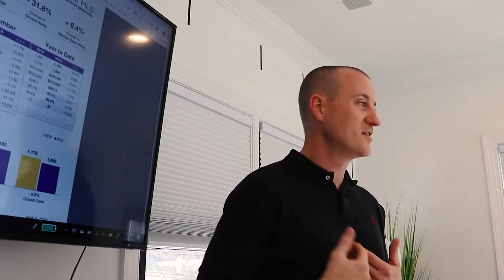About Choice Residential (1)